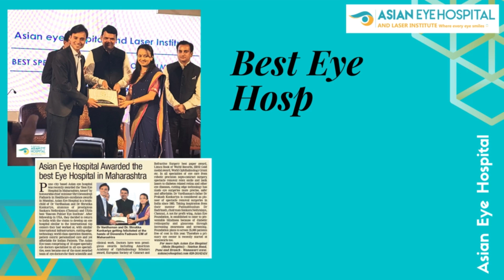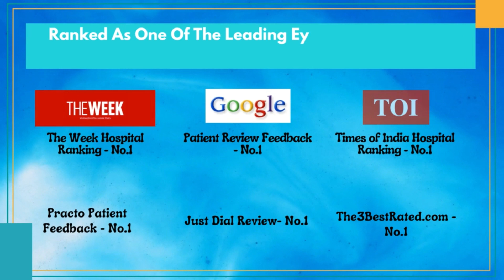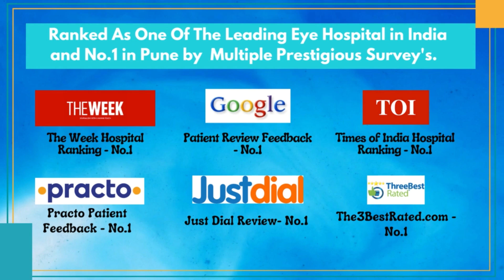Patient from Australia comes to PUNE for CATARACT surgery at ASIAN EYE HOSPITAL